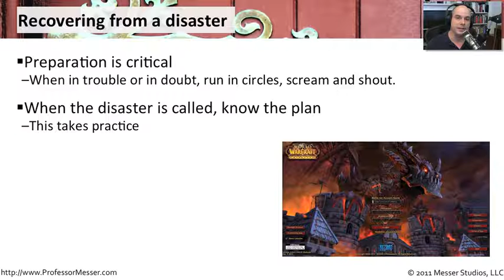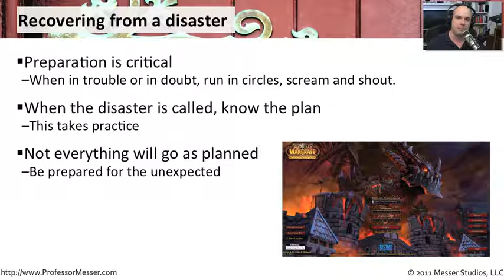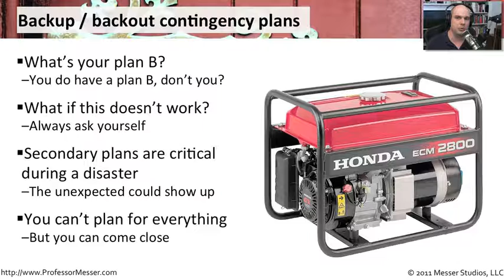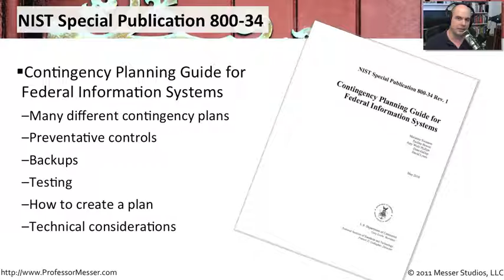Understanding Contingency Plans - CompTIA Security+ SY0-301: 2.7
See our entire index of CompTIA Security+ videos - What are your plans when a disaster strikes? In this video, you'll learn about disaster recovery planning, contingency methods, and some best-practices for disaster recovery contingency planning.